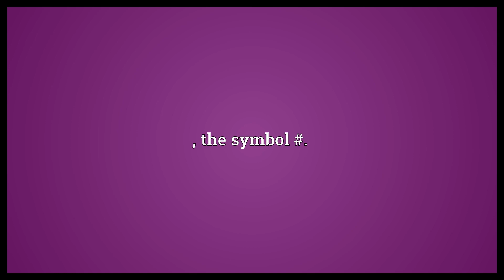Octothorn Meaning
Video shows what octothorn means. , the symbol #..  Octothorn Meaning. How to pronounce, definition audio dictionary. How to say octothorn. Powered by MaryTTS, Wiktionary